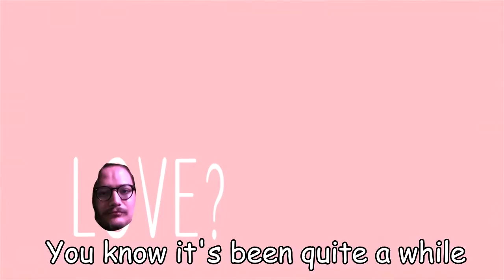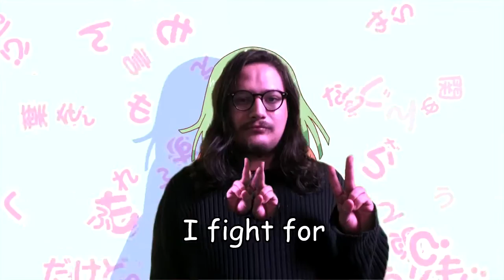FrankJavCeeVOL2 Circulation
FrankJavCee is an edgy weeb who makes cancerous content.